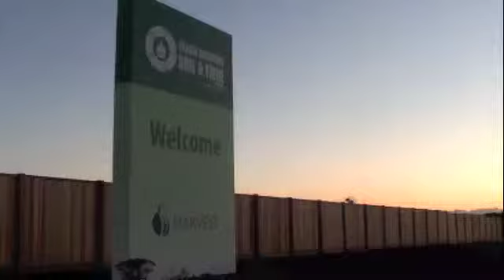Harvest Power Receives Canadian Funding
Harvest Power Receives Canadian Government Grant to Open First High Solids Anaerobic Digestion Facility.  Tune into top speeches from Paul Sellew (Harvest), Minister Paradis (Natural Resources Canada), John Weston (MP West Vancouver) Mayor Brodie (Chair of Metro Vancouver Waste Management Committee & Mayor of Port Coquitlam) and Tom Corsie (Port Metro Vancouver).